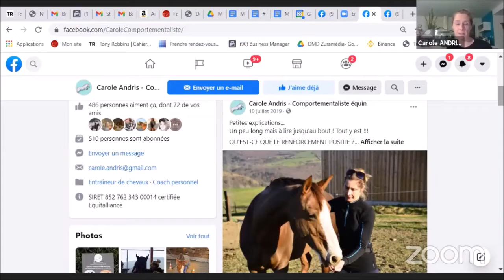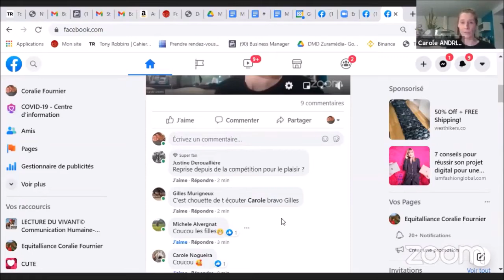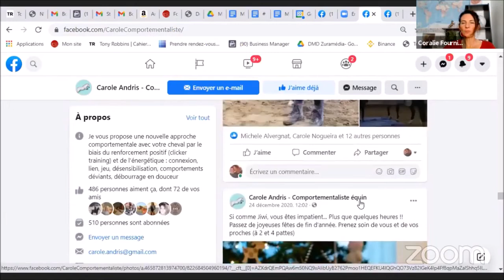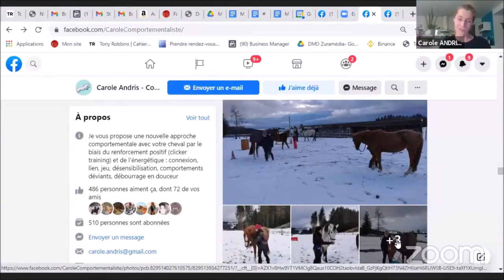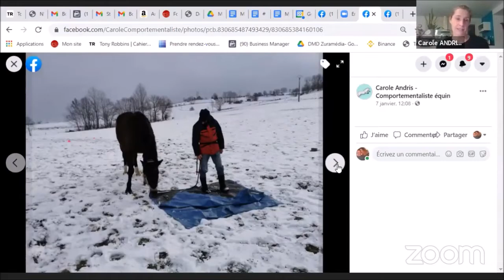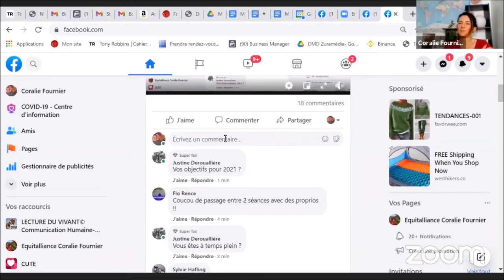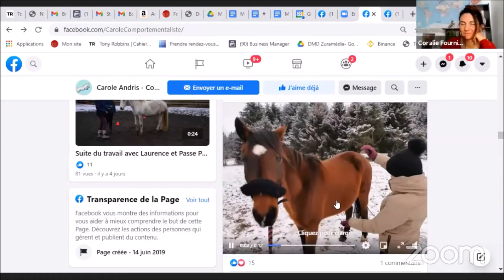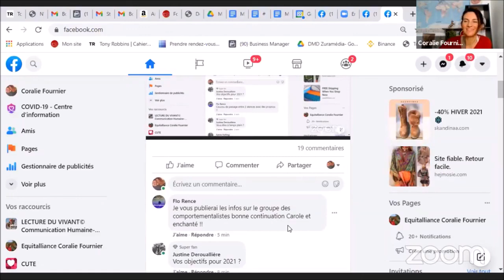DE CAVALIERE DE CSO A COMPORTEMENTALISTE EQUIN !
✨A PROPOS DE CETTE VIDÉO:

Carole ANDRIS, en LIVE pour se présenter et nous raconter son histoire.
Comment est-elle passée de cavalière de CSO à comportementaliste équin ?
Est - elle heureuse avec ce métier qu'elle exerce à 1/3 de temps ? ...

Carole exerce ce métier dans la Loire, la haute Loire et le Rhône, n'hésitez pas à la contacter !

Son INSTAGRAM : carole_comportementalisteequin

🌺QU’EST CE QUE C’EST QUE LA CHAÎNE EQUITALLIANCE ?

Cette chaîne sera dédiée aux partages des expériences et des moments au sein de l’école de comportementaliste équin Equitalliance !

➡️ Cette chaîne est faite pour vous si :

➡️ Vous êtes charmé par l’exploration des « énergies-informations » spécifiques contenues dans le lien avec le cheval

➡️ Si vous aimeriez dépasser votre niveau personnel actuel et de celui de votre cheval.

🍀 Notre site internet où vous retrouverez nos divers articles :

Equitalliance.fr

➡️ Être informé dans la création de votre activité entrepreneuriale dans le métier de comportementaliste équin.

➡️ S’immiscer au sein d’un métier avant-gardiste et bénéficier de tout le soutien et l’entraide d’une communauté de comportementalistes soudés.

➡️ Découvrir L’école Hoathien de médecine Chinoise & Vietnamienne et Feelingjack société de conseil et de services digital et nomade qui sont les partenaires incontournables d’Équitalliance pour vous proposer des formations complètes et innovantes.